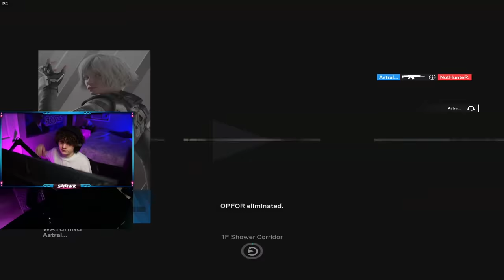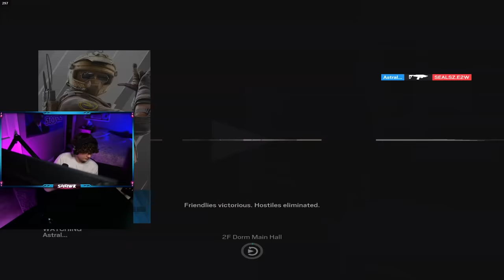sus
sus rainbow six siege